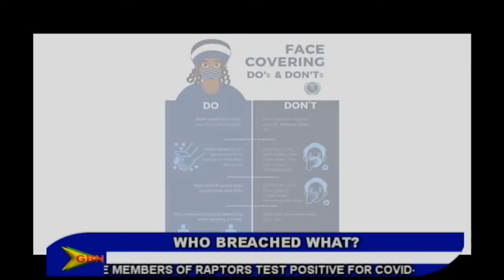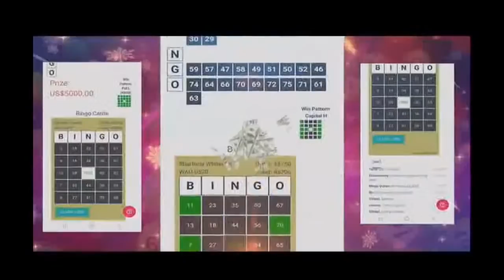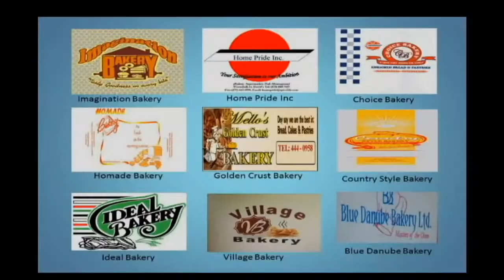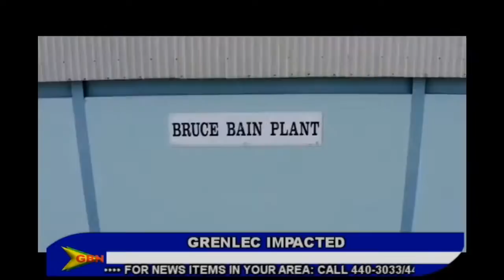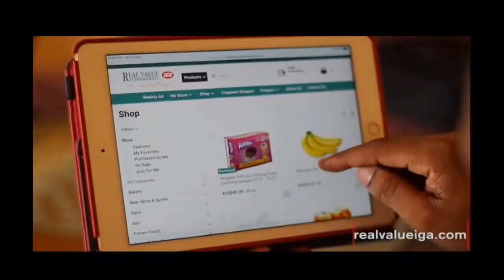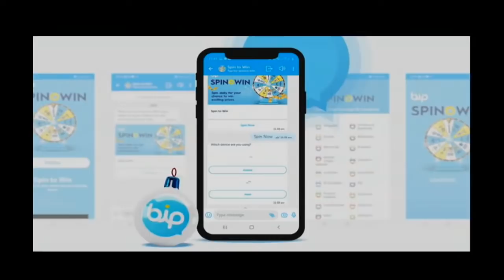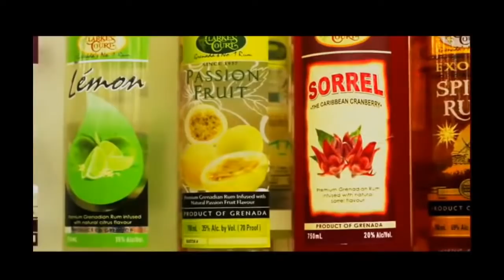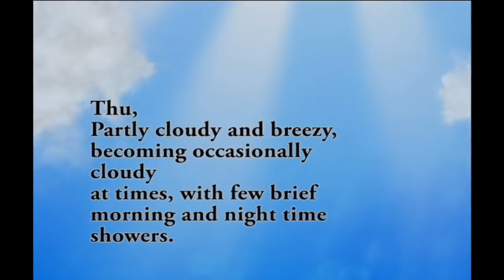GBN news live 14th December 2020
Anchor: Chrislyn Lashington

News & Politics